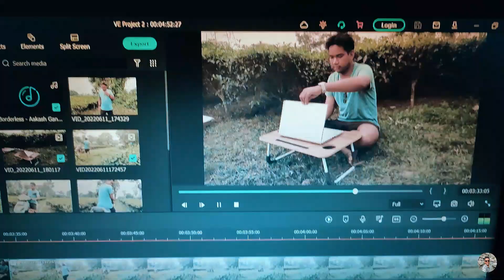My Brand New Laptop Buying | Asus Vivobock 15 2022 | I am So Happy 😍😍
Fast Time Brand New Laptop Buying
Asus Vivobock 15 2022